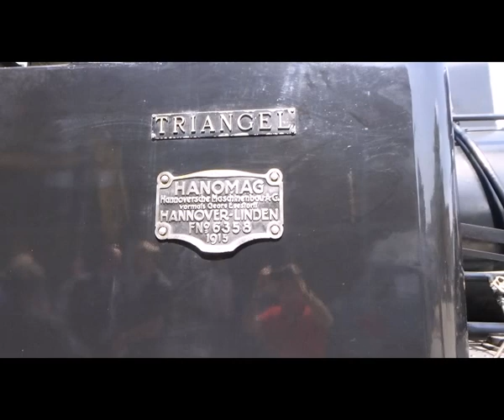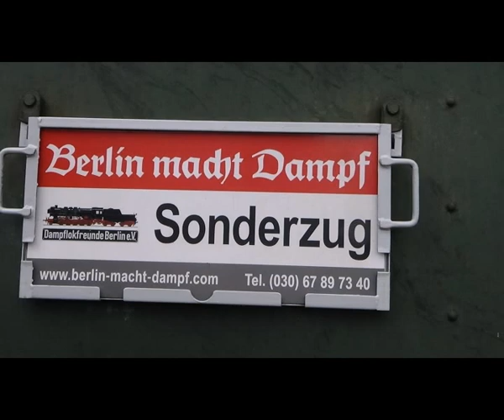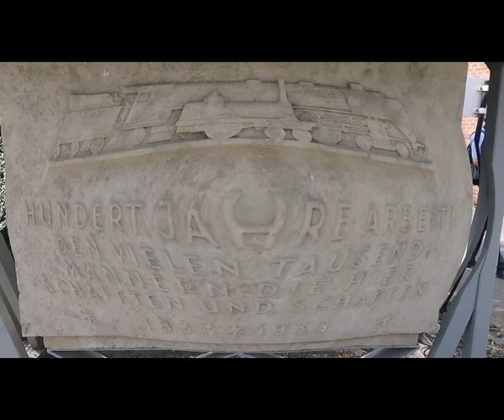70 Jahre Lokpark Braunschweig (15.Juni 2019) (FOTO-DOKU.)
FOTO -DOKU.
70 Jahre Lokpark Braunschweig
(15.Juni 2019)